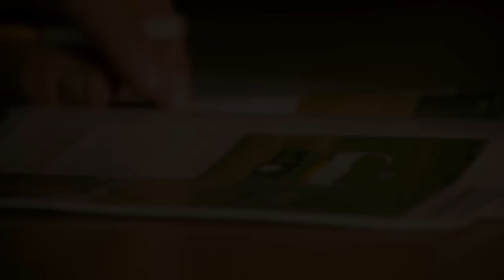Strautmann Trailer 2010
Das neue System der Strautmann-Ladewagen für verringerten Kraftbedarf und optimales Arbeitsergebnis.
Höchste Ladeleistung und keine Probleme mit Haufen in den Schwaden. Einsatz bei Lohnunternehmer Niemczyk in Cuxhaven. Ersteinsatz der fünf neuen Kombiwagen. Fortsetzung des Kumm-Videos.